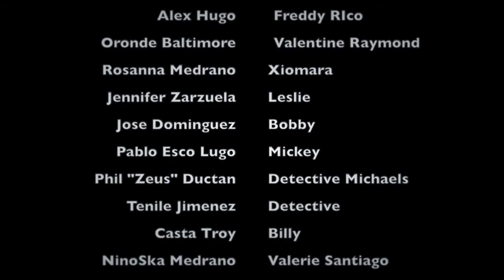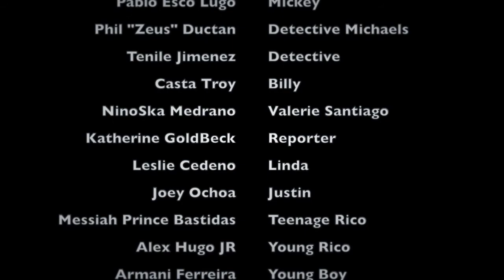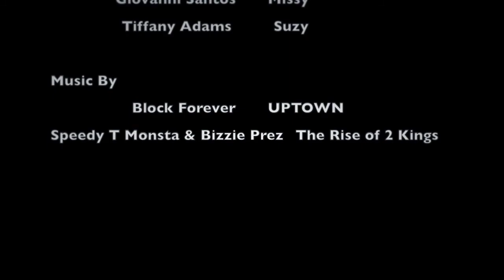BULLY "The Rise Of Two KINGS” PART 4 “TRUST"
Detective Michaels is on the hunt to take down the tremont boys. Bobby can’t trust Valentine. Billy gives Valentine a shot. Xio is getting evicted. Linda remembers her first crush. Rico tells his first love how he feels.